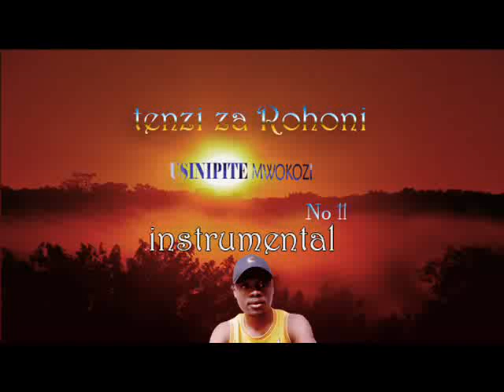Tenzi No 10 Usinipite Mwokozi Instrumental beat0